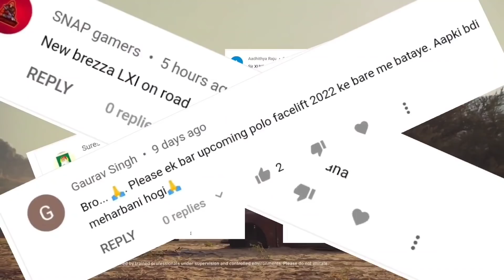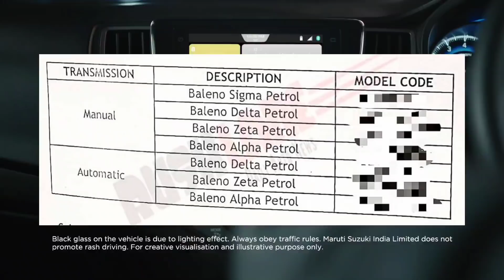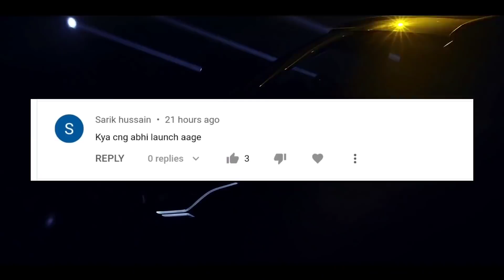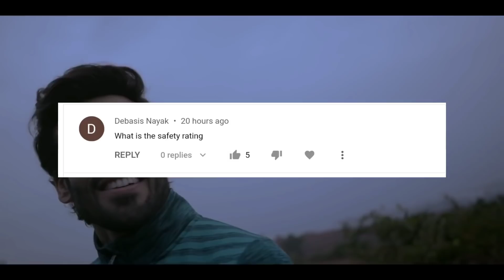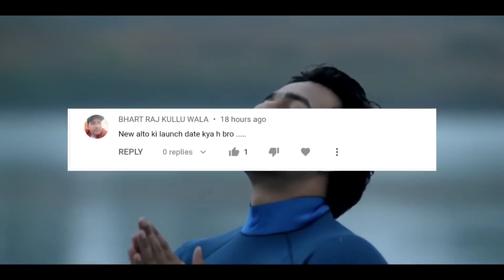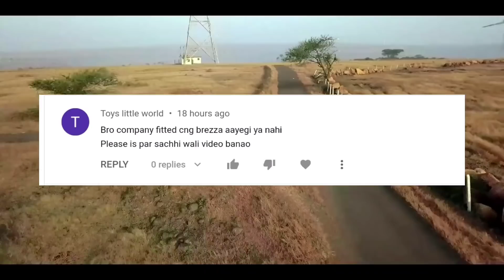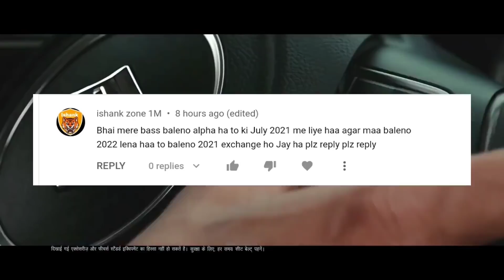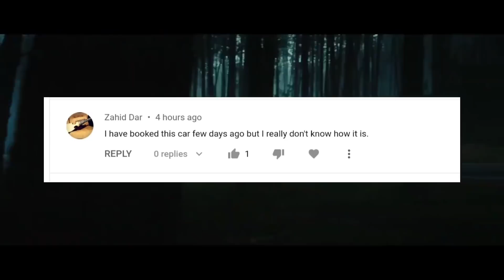2022 Maruti Baleno 7 Variants 6 Colour Option - 4 Manual | 3 Auto AMT(Scoop)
Specially thanks for 'rush lane'
for providing pictures.

baleno facelift
baleno 2022
brezza cng
brezza cng 2022
maruti suzuki
brezza service
chopahiya Vahan
brezza chopahiya Vahan
Baleno

Venue 2022
venue facelift 2022
Hyundai Venue
venue facelift

Brezza Zxi
Brezza Vxi
Brezza price
Maruti Suzuki
Baleno delta
brezza petrol
baleno pelrol
fule cap
fule cap holder
swift
dzire

Jeep compass
xuv700
mahindra thar
Mahindra Thar 5 door
xuv700 new

Hyundai creta
venue 2022
venue facelift
creta facelift

ola Scooter
new ola Scooter electric
ola scooter electric
ola
electric scooter

brezza zxi
brezza service
brezza cng

hundai venue
new venue
hundai creta

mahindra scorpio
mahindra xuv700
xuv300
bolero

tata tigor
tata altroz
tata punch
tata nexon
tata ev
tata ev cars
tata new cars

baleno cng

baleno
maruti cars launching date
cars launching date
maruti suzuki Baleno launch date
baleno chopahiya Vahan
brezza chopahiya Vahan

baleno head up display
new model Baleno head up display

xuv300
new xuv300
new xuv300 launch date
xuv300 facelift
xuv300

new baleno amt